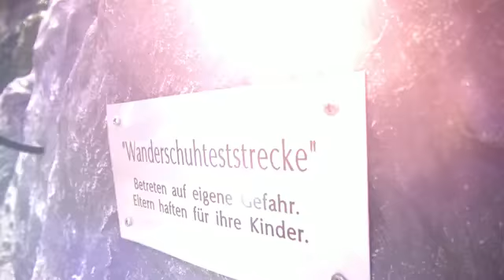Intersport Bründl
Reise TV Video "Intersport Bründl - Imagefilm (EN)".